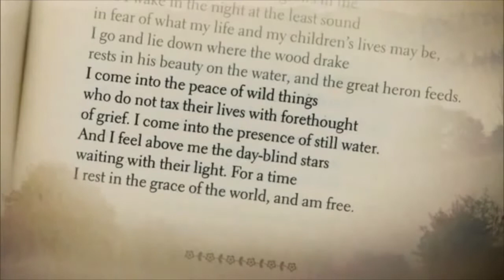The Pastor's Study 5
This episode we consider Wendell Berry’s essay, “The Work of Local Culture” and the theme of coming home.

An excellent audio recording of Berry's essay can be found on the Mars Hill Audio Journal's anthology entitled "Place, Community, and Memory"